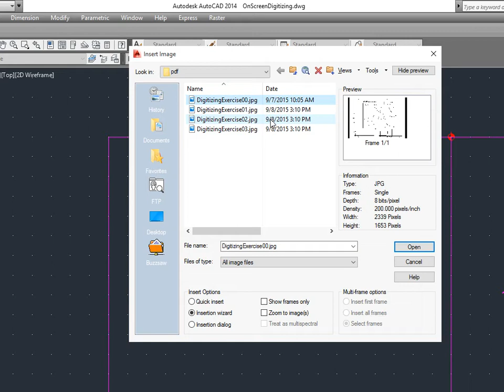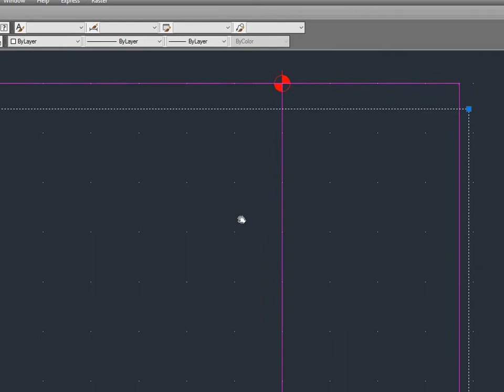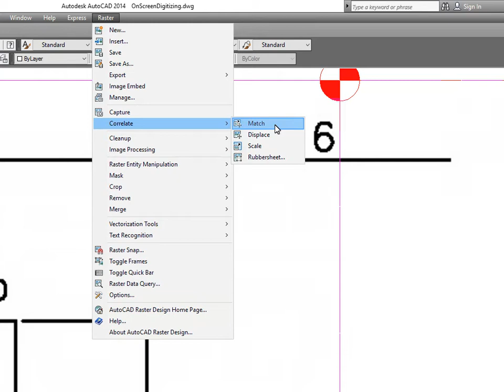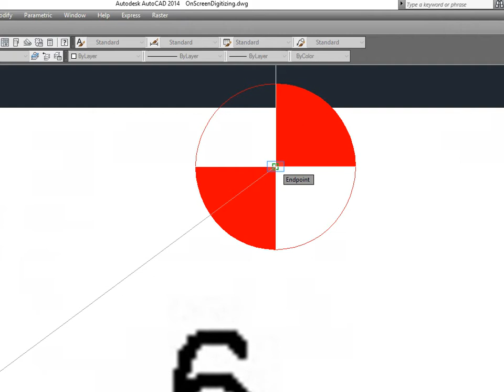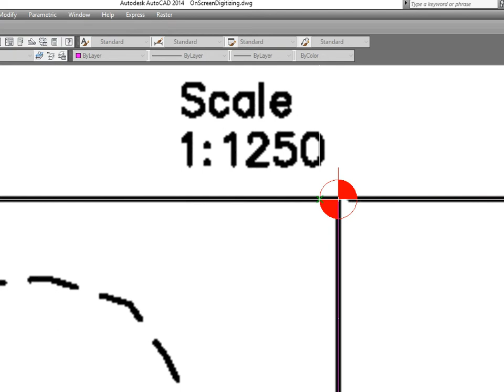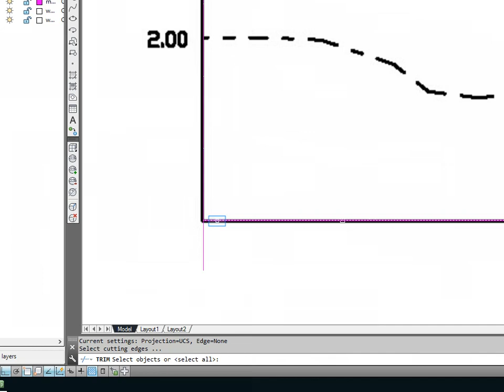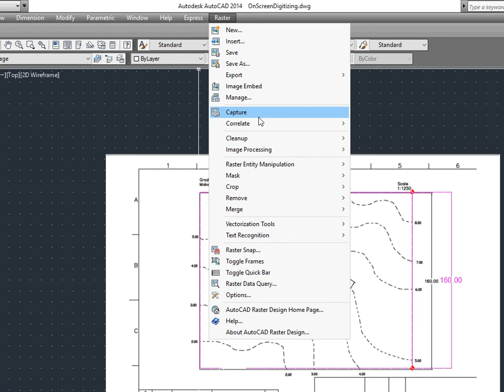1202457 004 RasterDesign-OnScreenDigitizing